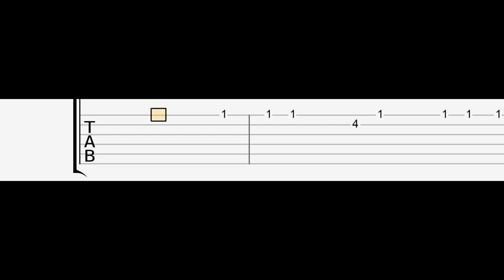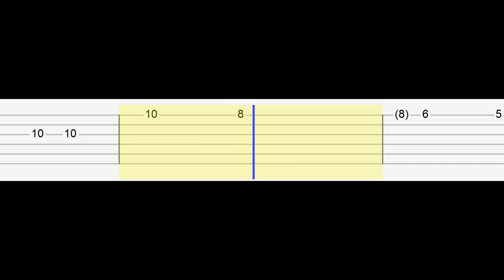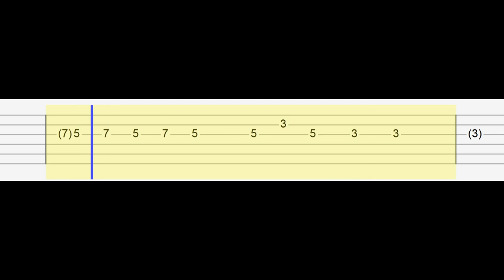Matt Maltese - As the World Caves In (Easy Guitar Tabs Tutorial)